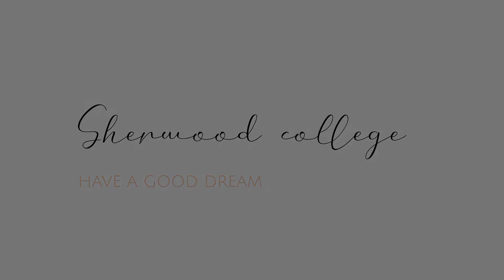nainital Sherwood college founders day please like subscribe